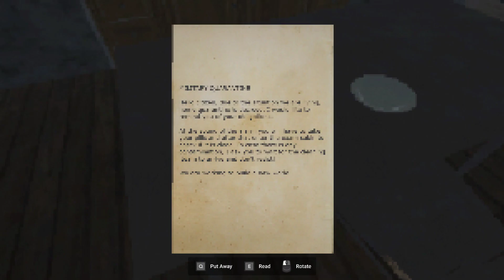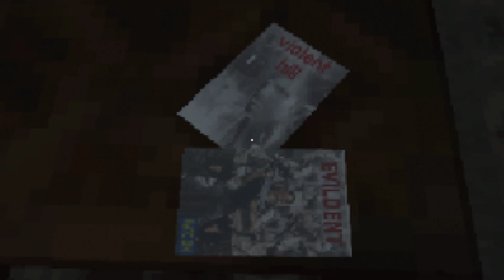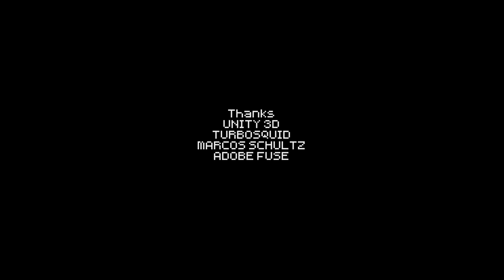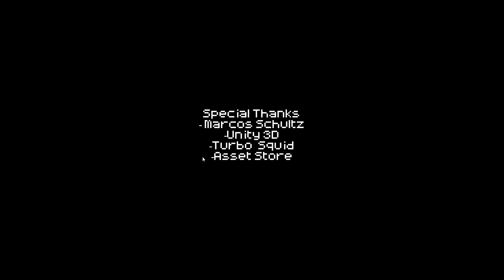Let's Play- Midnight Tales: Vol. 2- (PC/2022)- LP#104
Midnight Tales: Vol. 2- 616 Games Marathon- Game #10